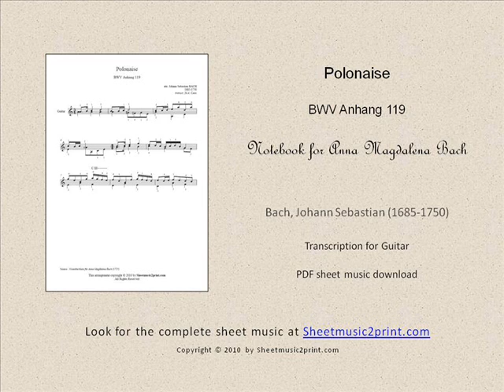Bach : Polonaise BWV Anhang 119 - Guitar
Bach : Polonaise BWV Anhang 119 - From the Notebook for Anna Magdalena Bach - Transcription for guitar - Pdf sheet music download by Sheetmusic2print.com